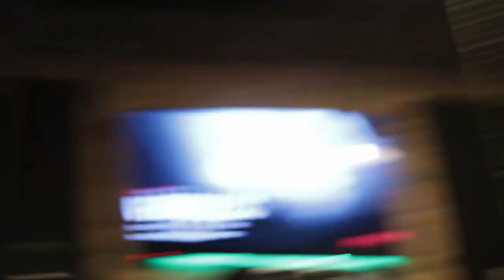TGE VLOGS | EPISODE #001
Capture TGETruth, TGEMarx & TGEWatts locked in at the Studio Recording bangers.